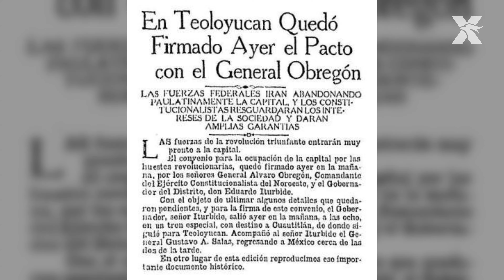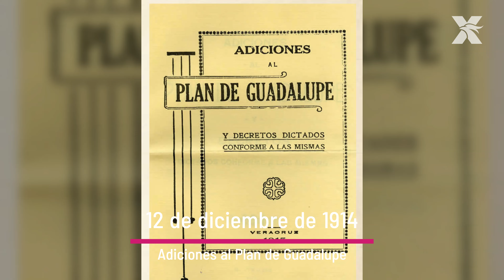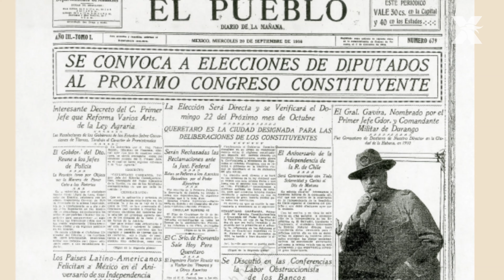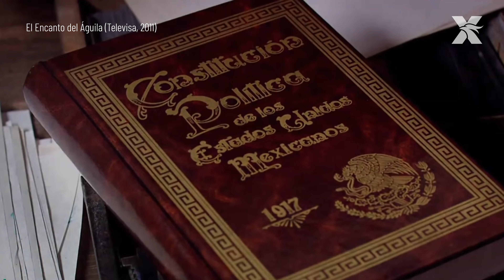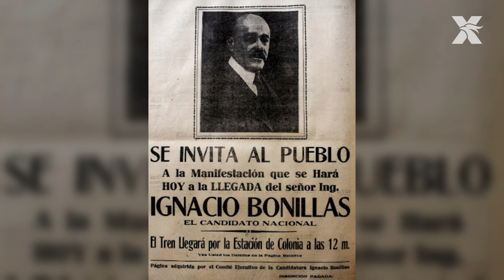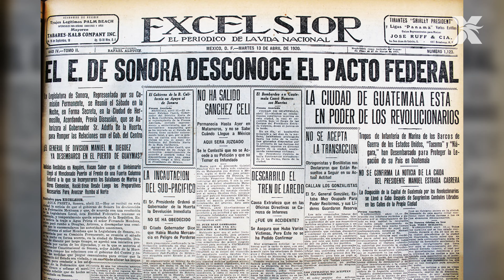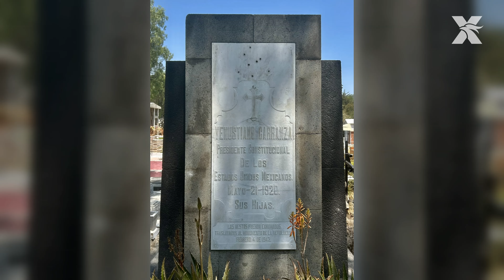Venustiano Carranza | Biografía